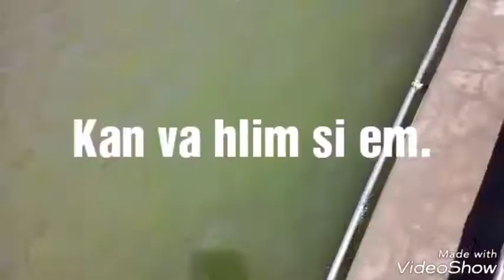Govt Hnahthial college 5semester